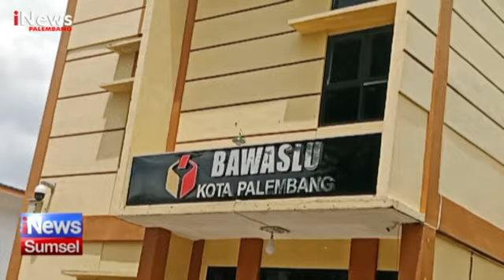SIMPATISAN PERTANYAKAN LAPORAN KECURANGAN